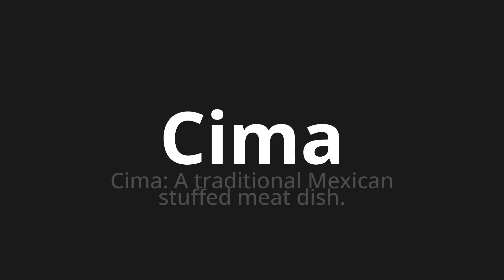How to pronounce Cima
Master the Pronunciation of 'Cima WHICH MEANS CIMA' - which means : CIMA: TO TRADITIONAL MEXICAN STUFED MEAT DISH. 📝 with @PronunciationSpanish 🎓🗣️ - [Your Guide to Spanish]

Learn to pronounce 'Cima' perfectly in Spanish with our easy and engaging tutorial by @PronunciationSpanish! 📖📽️ In this comprehensive video, we provide you with native speaker examples 🗣️👂 and phonetic breakdowns 🎵 to ensure you get the pronunciation just right.

How to say Top in Spanish